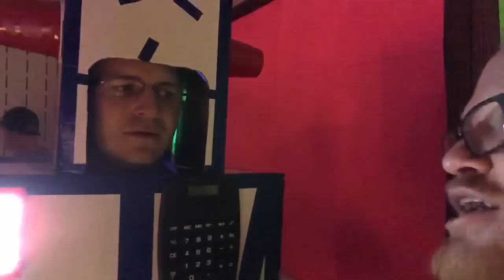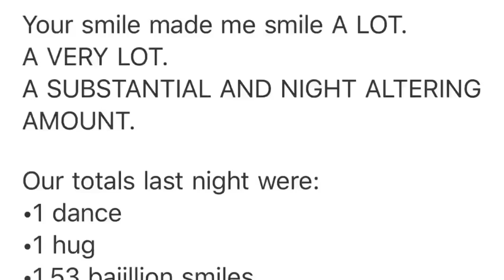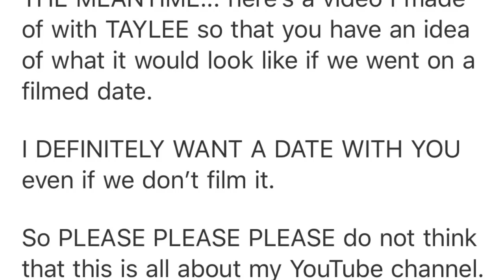A MARY NEW YEAR FOR SKIPPY because her name is Mary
This is my second consecutive time filming my New Year’s Eve night.

THIS TIME I talked to more girls.
I danced with a hot mom and met MARY.

In this video you’ll see me put the moves on a girl and try to get a phone number.

Thanks to •Nick M •Gus A •Zack T •Matthew E •Tanner B and •Mario K for supporting me via this week’s $kippy $quad